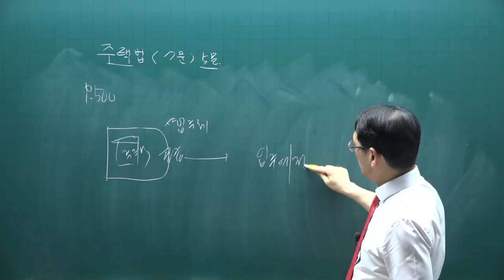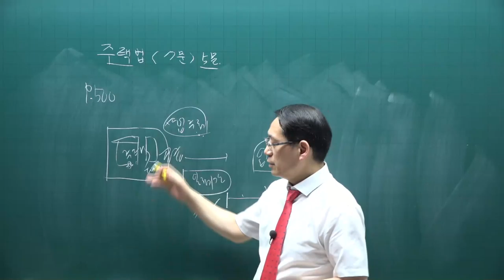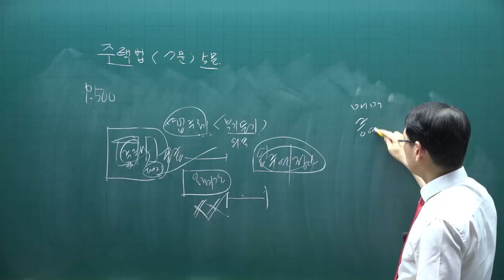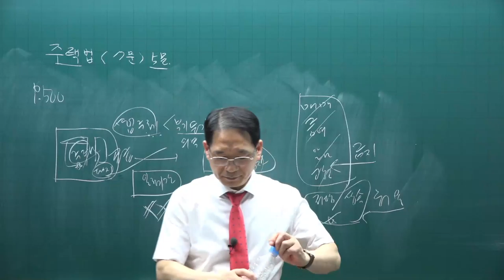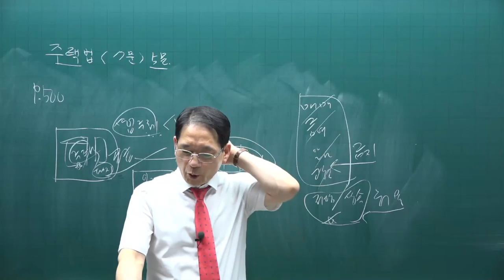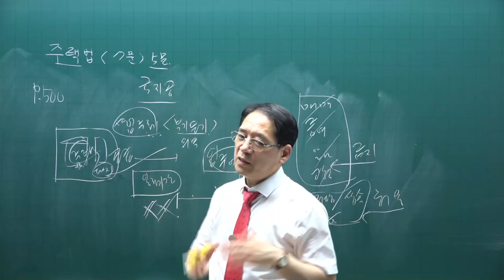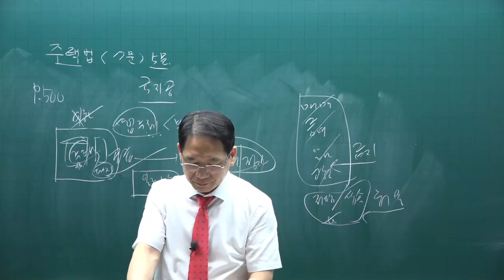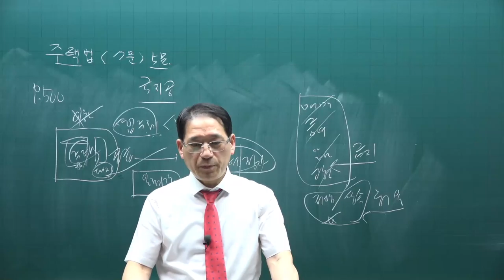[공전무] 2021년 공인중개사 공법 핵심이론 23강